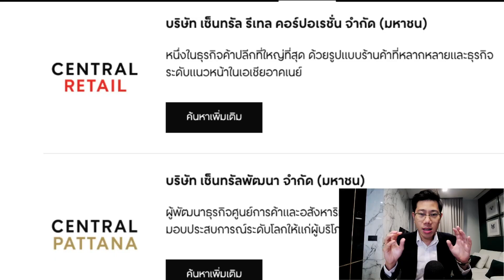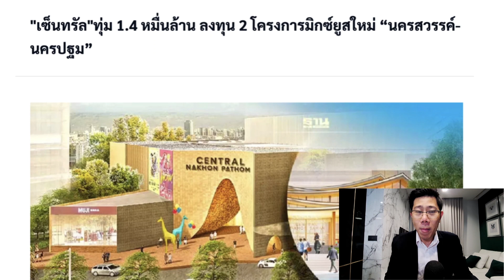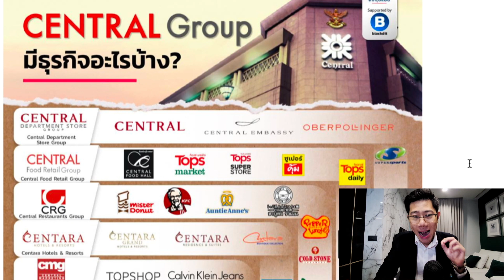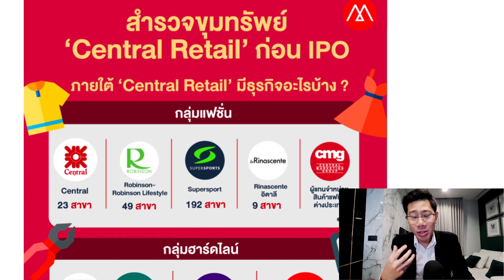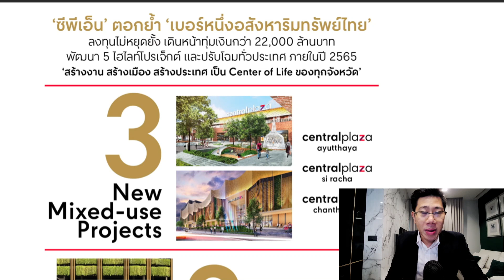ต่างจังหวัดจะเจริญ! เจ้าสัวดันห้างทั่วไทย พ่วงคอนโด โรงแรม ตั้งเป้าแสนล้าน!